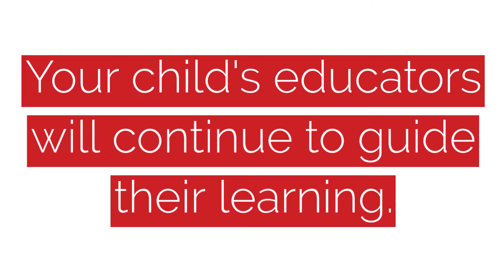Educator-Led Distance Learning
Watch this short clip to learn more about educator-led distance learning in DSB1.